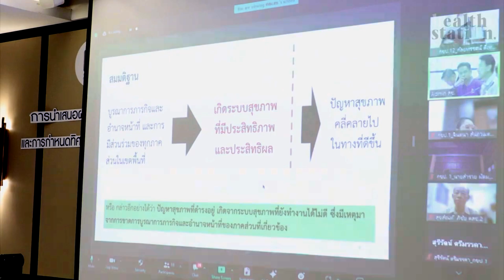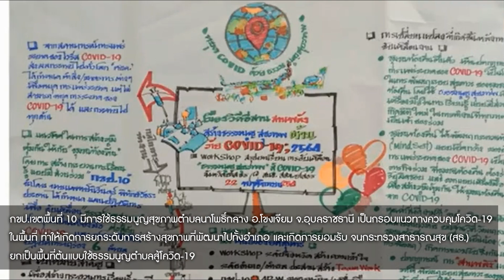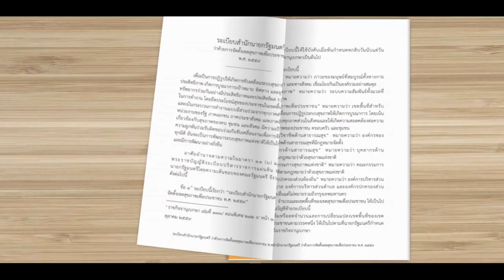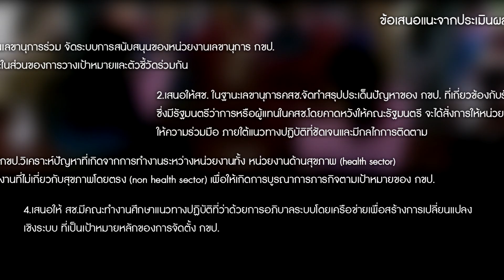รายงานการประเมินผลการดำเนินงานกขป. ปี 2565 -2566